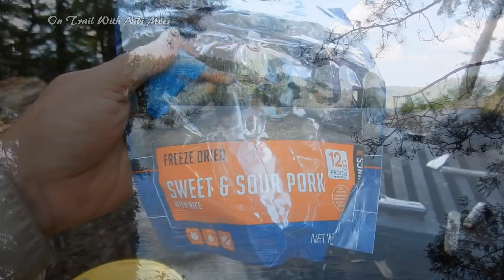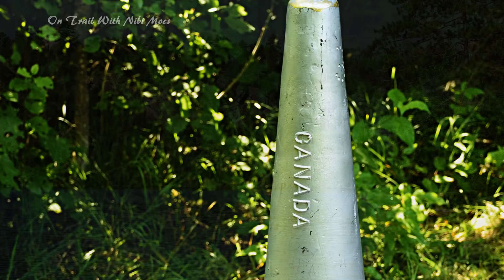August 2017 Solo Boundary Waters Trip -- Part 4 -- Ottertrack at Last!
I finally make it to Ottertrack Lake, pay homage to Benny Ambrose and find a campsite on the western end of the lake where I make a couple of big changes to my plans.